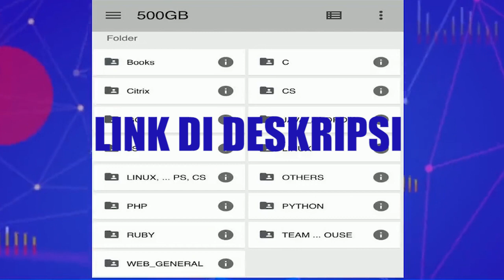Data Science ID || Bagi Materi Part #1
Dalam Seri ini Data Science ID memberikan Link Materi Gratis untuk di pelajari selama Liburan / Kuliah Daring Khususnya buat Mahasiswa IT UMM ataupun Masyarakat umum yang ingin belajar seputar IT
Link Github :